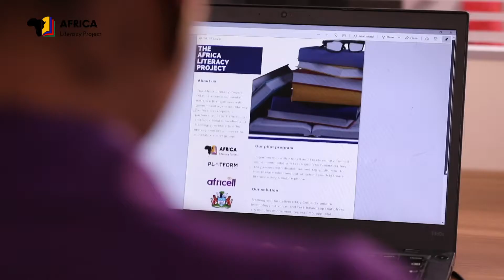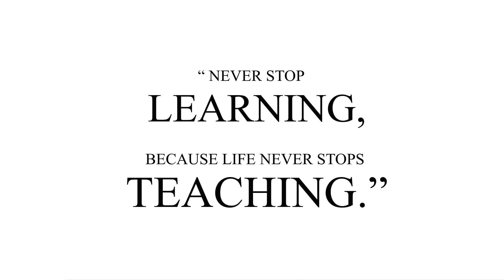The Africa Literacy Project trailer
The Africa Literacy Project, partnership between JobSearch and the Platform Capital Group - Platform Capital, Diatom Impact and Unicorn Group - is a transcontinental initiative that partners with government agencies, literacy centres, private sector organisations, development partners, and TVET providers to offer literacy courses en masse to vulnerable social groups